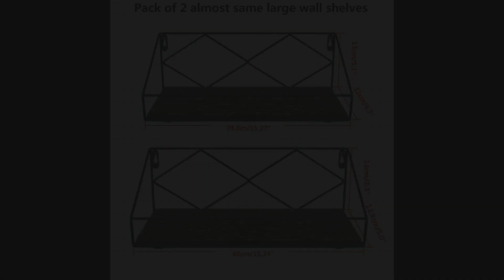Kellytoys Squishmallow 8'' Conner The Cow Super Soft Plush Toy Pillow Pet Animal Pillow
Click here for best price :

1) 8” Squishmallow By Kellytoy
Spandex EF and polyester stuffing (like memory foam); No bean filling, machine washable and dryable; By Kellytoy

Best Price